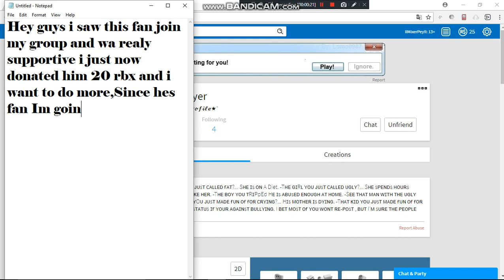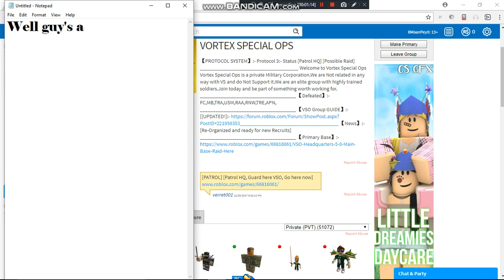To be continued Robux giveaway